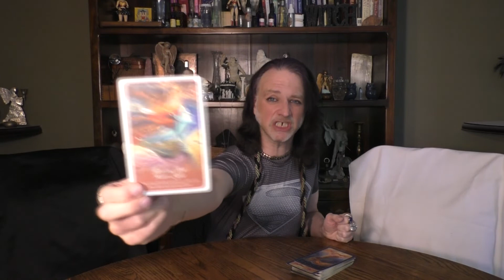AQUARIUS: CREATING COOPERATION IN PASSIONATE FRIENDSHIP WITH LAPIS LAZULI: NEW MOON 5 CARD DRAW 4/22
This video is for AQUARIUS Sun, Moon, Rising & Venus signs for New Moon in ARIES 4/1/2022 - Full Moon in LIBRA 4/16/2022.
These are general reads focused on what you "NEED" to cast for, intend, plant, embrace, build, attract, enhance. etc. this waxing moon cycle.

WORDS OF GRACE FROM A PROFESSIONAL WITCH BY MARK ANGELO LYONS:

VIDS ON WORK,CAREER & VOCATION / 3 LEVELS OD POWER: (alphabetical by title)

Caroline Myss Archetype Cards:

Journey of Love Oracle:

Magickal Spellcards  by Lucy Cavendish:

The Mythic Tarot by Juliet Sharman-Burke: